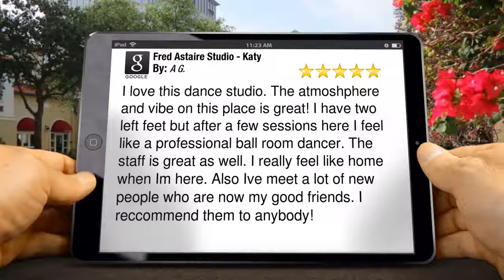Fred Astaire Dance Studio, Katy